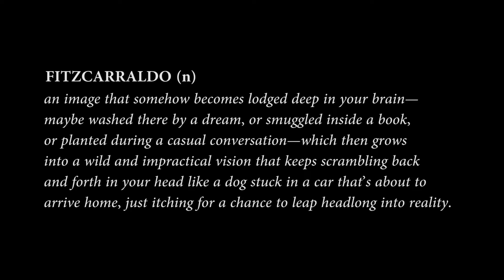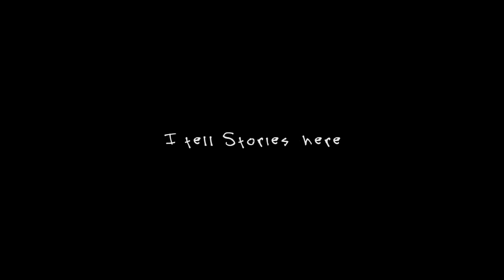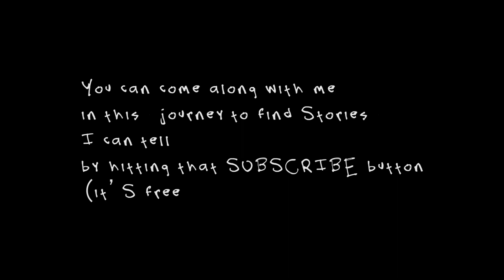a video project about a chair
Hit the red button to join me in this journey of finding stories to tell.